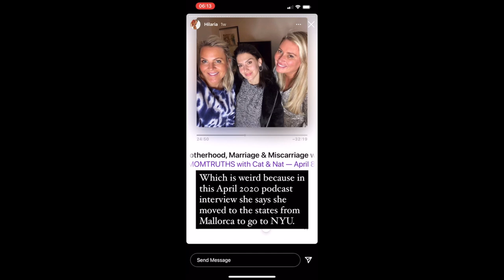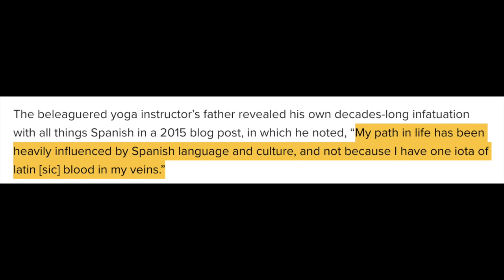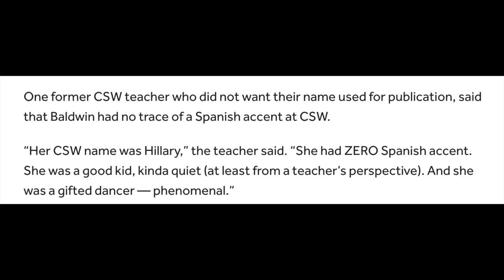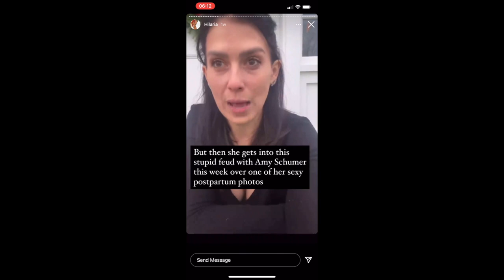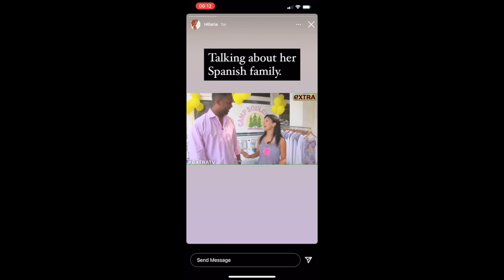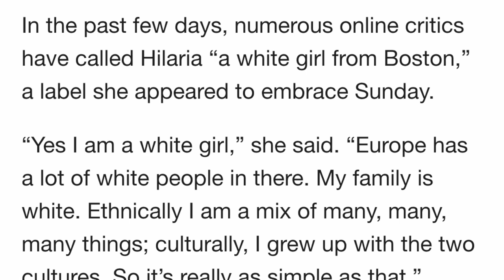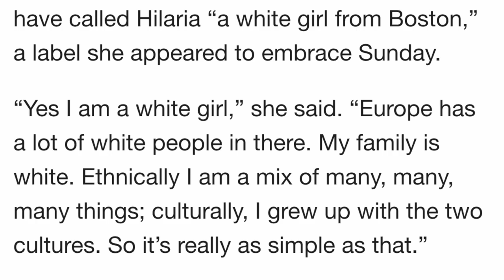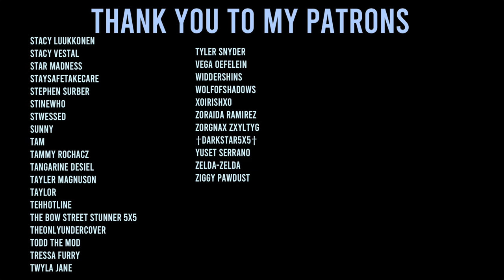Hilaria Baldwin...what is going on?